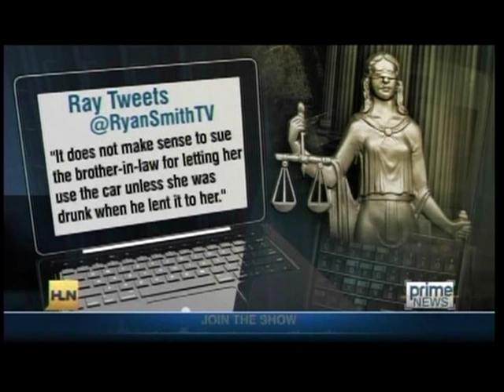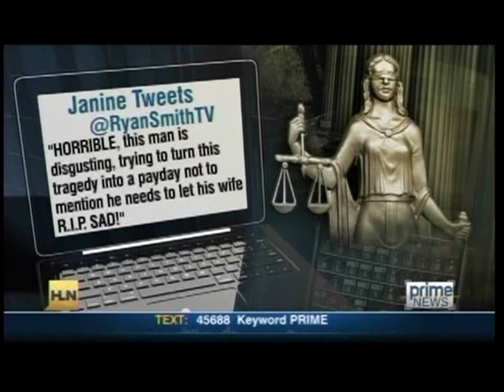Thomas Ruskin on HLN - Diane Schuler - 7-26-11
Thomas Ruskin, Security and Investigative Expert, Retired NYPD Detective and President of CMP Protective & Investigative Group appears on HLN to discuss the Diane Schuler case and Daniel Schuler suing brother in law.